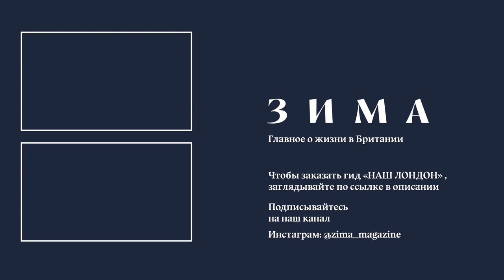Татьяна Лазарева — о юморе, детях, английском образовании и жизни в Испании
В первые дни лета мы встретились с любимой актрисой, телеведущей и YouTube-блогером Татьяной Лазаревой в лондонском Ридженс парк. В Лондоне Татьяна не живет, но часто бывает. Почему и зачем? Об этом, а еще о юморе, работе и жизни за границей она рассказала в новом видео.

Таймкод:

0:00 - Вступление
0:53 - О юморе
2:06 - Дети. Учеба в Англии
16:26 - Жизнь без детей. Испания
22:52 - Где лучше жить?

«НАШ ЛОНДОН» – это полезное руководство по жизни в британской столице, путеводитель по ее интересным местам и красочная настольная книга, которая станет вашим верным помощником.